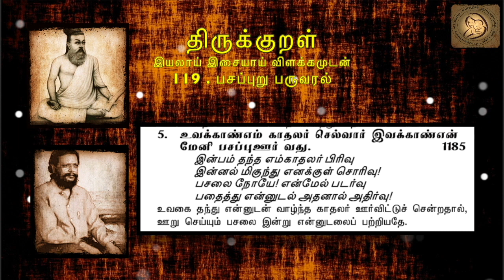1185 : Thirukkural in Tamil - திருக்குறள் : 119 - பசப்புறு பருவரல்